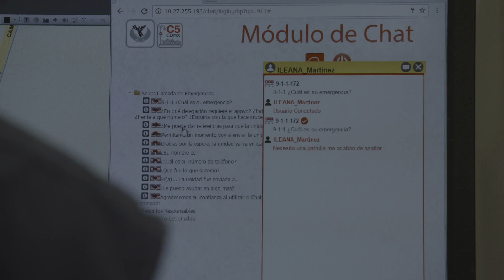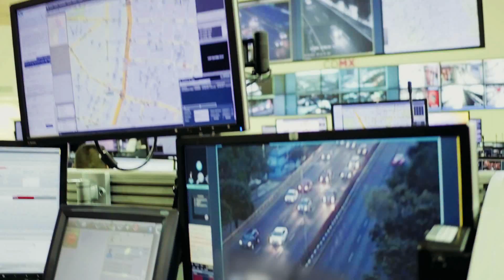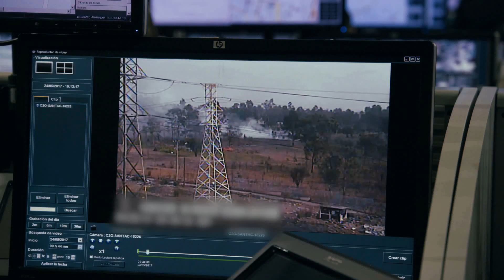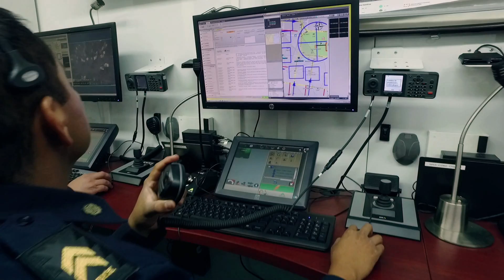Conoce qué es el C5 y cómo funciona (AUDIO EN INGLÉS)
El Centro de Comando, Control, Cómputo, Comunicaciones y Contacto Ciudadano de la CDMX a través del videomonitoreo capta toda la información integral para toma de decisiones en materia de seguridad pública, urgencias médicas, medio ambiente, protección civil, movilidad y servicios a la comunidad.